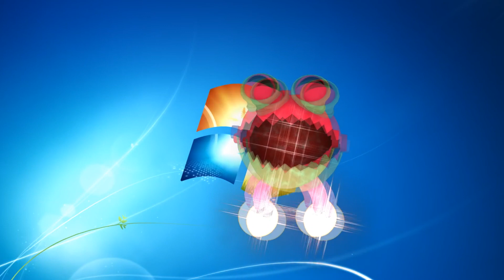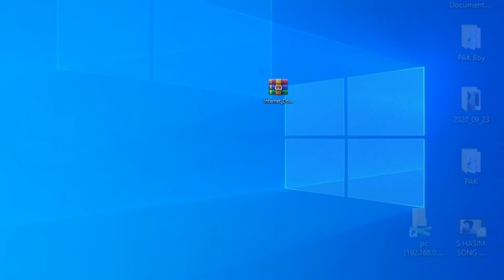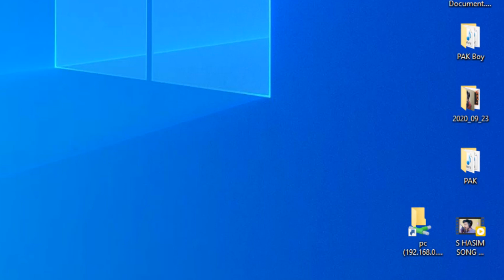সাবধান .!! How to check for computer viruses In a software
সাবধান .!!  How to check for computer viruses In a software  Music
Production Course  bangla , DJ Song Mastaring